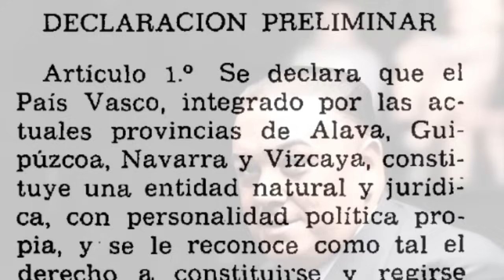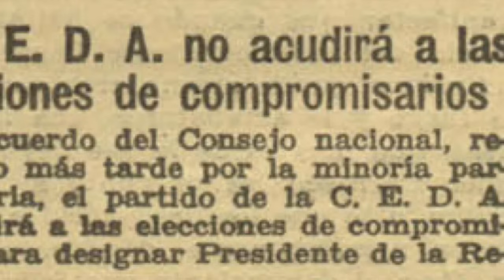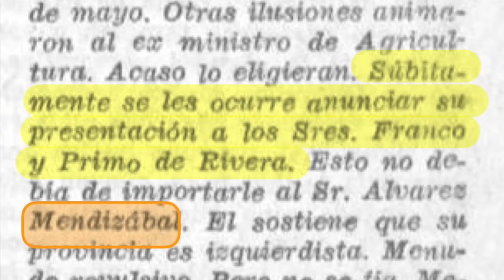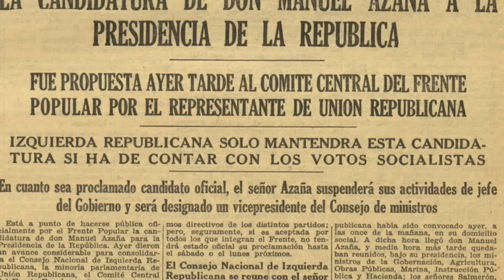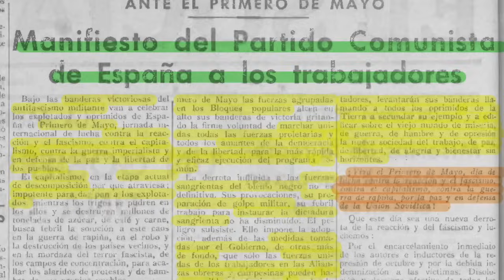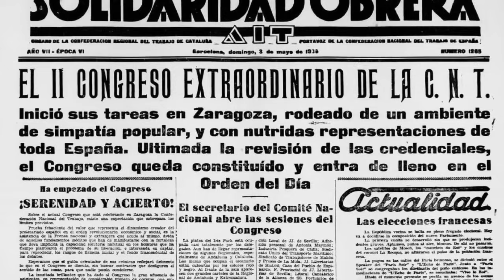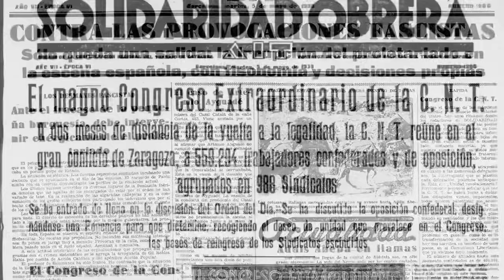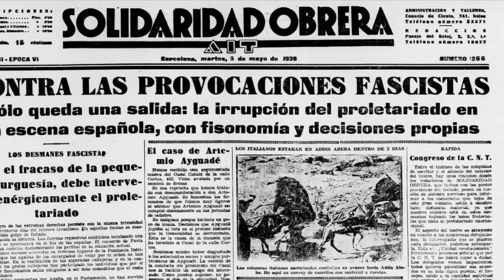HACIA LA GUERRA CIVIL 98. EL PRIMERO DE MAYO DEL 36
El primero de mayo de 1936 muestra el estado de desunión del PSOE y la fortaleza del Partido Comunista. En Cataluña, los hermanos Badía son asesinados por anarquistas.